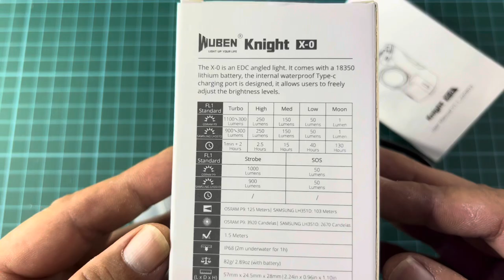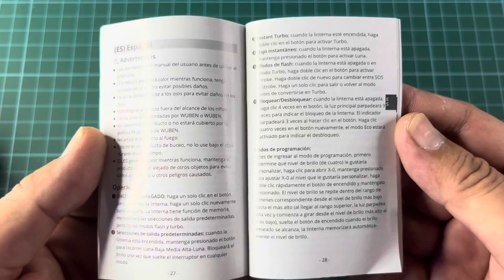❌ REVISION ❌ WUBEN LIGHTOK X-0 una linterna EDC con aire espacial.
Revisión de la linterna edc Wuben Knight X-0